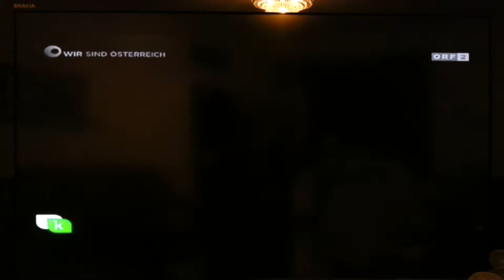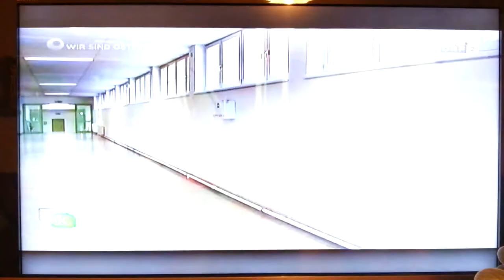Österreichs Jiu Jitsu Stars